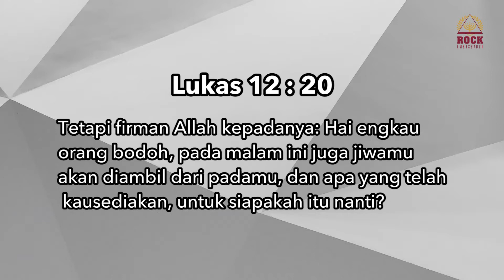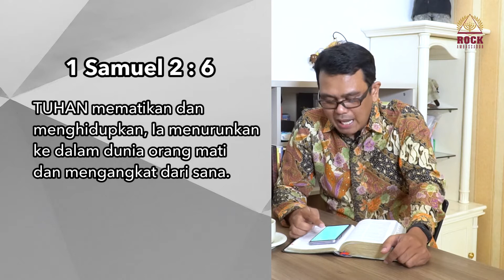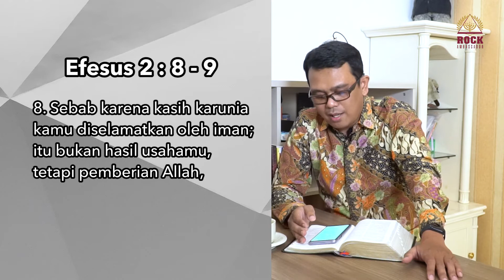KAYA TAPI BODOH | Voice of Hope #24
Banyak orang tua berkata kepada anaknya agar belajar yang pandai supaya menjadi sukses dan kaya.
Tetapi ternyata bagi Allah berbeda, bisa saja seseorang  yang mencapai kekayaan ternyata tetap dianggap bodoh dimataNya
Mengapa bisa demikian?
Temukan dalam renungan berikut ini.

Dapatkan video lainnya di youtube Channel
Rock Ambassador

Rockambassador